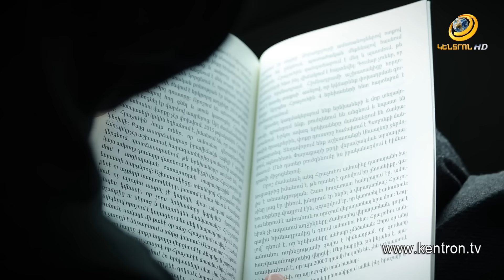ԵՍ ԿԱՄ 24.12.2022 Անի Խաչիկյան // Ani Xachikyan